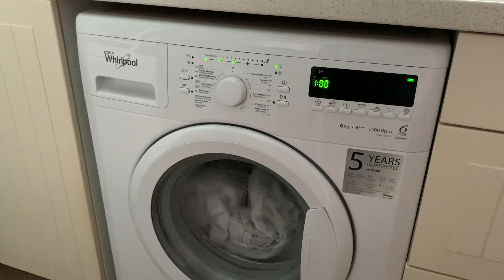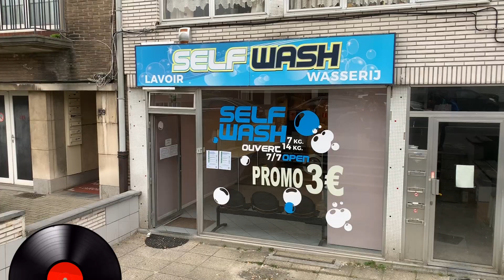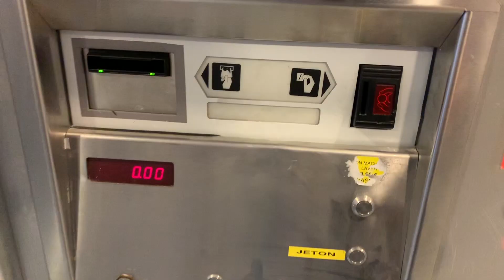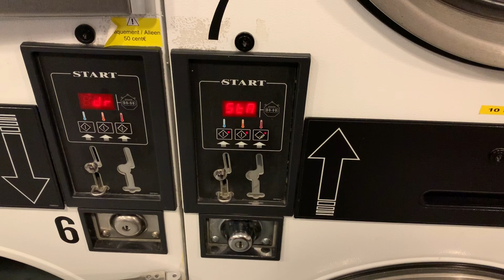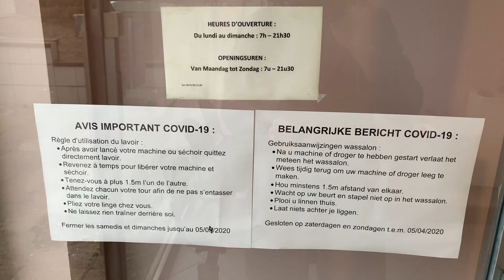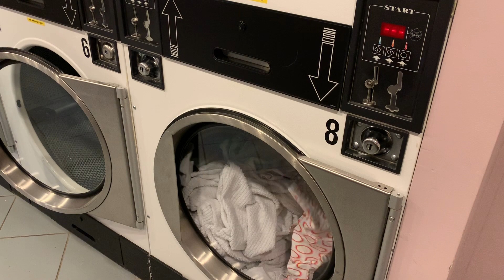COMO é uma LAVANDERIA na BÉLGICA? | COVID-19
Um video (desnecessário) parte da minha quarentena! Venha ver como faço para secar minhas roupas, conhecer um pouco da lavanderia aqui de Bruxelas e mais umas coisinhas ai...

 BalduINDO à LAVANDERIA!

Edição: Thiago Balduino